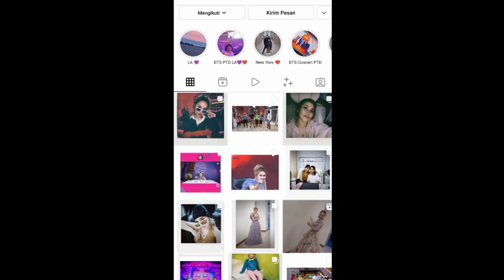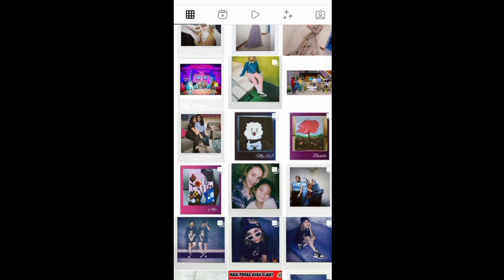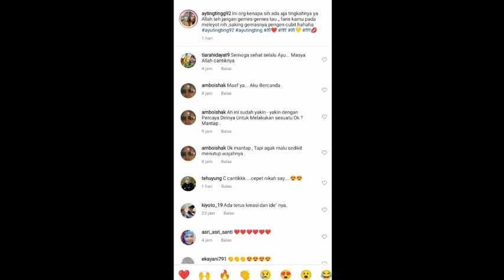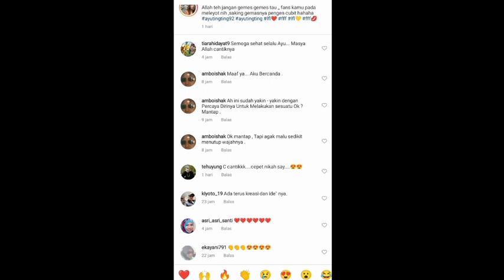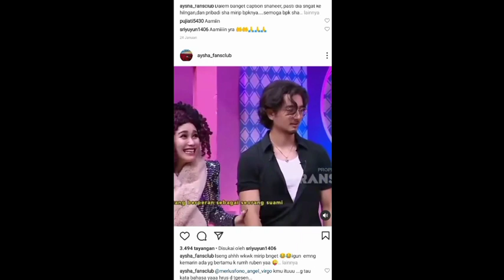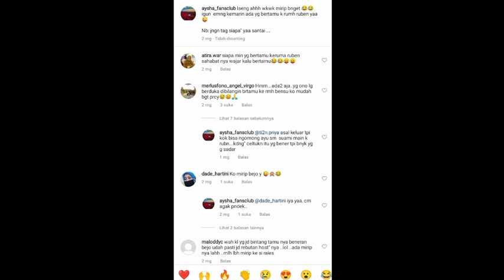yang benar saja.!ruben dan ivan keceplosan bilang shaheer kemaren bertamu kerumah ruben.?